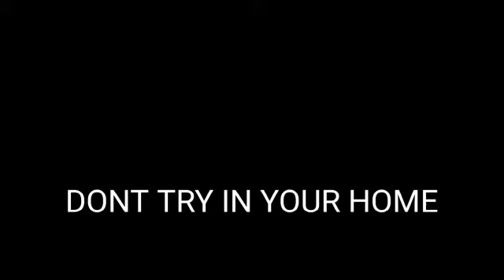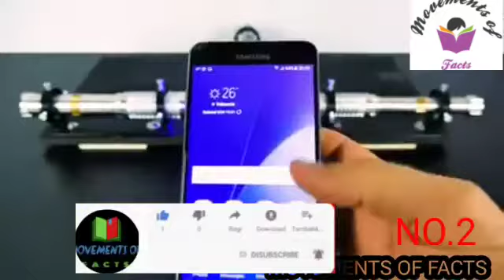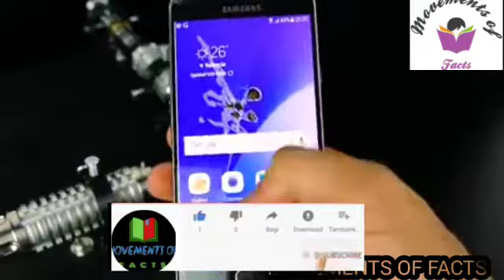TOP 6 DANGEROUS EXPRIMENTS IN THE WORLD!!!உலகில் 6 மிக அபாயகரமான செயல்கள்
Video from ASHWIN VRS

TIME STAMPS PRESENTAGE:
NO.1 SPEAKING SKILLS:V.JAYARAM 5.00 VRS.ASHWIN5:00
NO.2EDITING SKILL:V.JAYARAM 5.1 VRS.ASHWIN 4.99
NO.3 VIDEO COLLECTING:V.JAYARAM 10.0
NO.4 TOPIC AND THUBNAIL:VRS.ASHWIN 10.0 NO.5  EXTRA TALENT : V.JAYARAM 4.99 VRS.ASHWIN 5.1 NO.6 UPLOADING VRS.ASHWIN 10.0